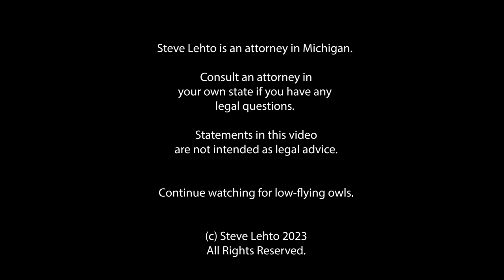Fair Officials Send Cops to Seize Child's Pet Goat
It appears they thought they were teaching her a lesson.